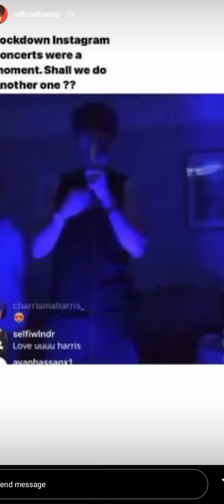Harris J new unreleased song snippet. Harris J live instagram session.